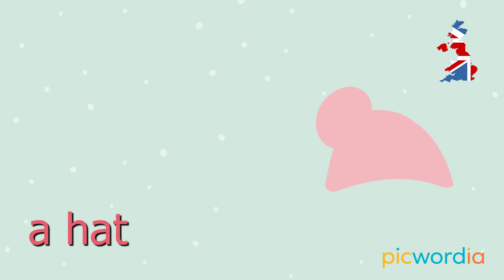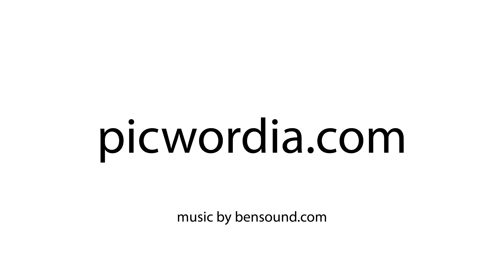9 January - Video Calendar January English for Children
Dates in English - made fun and easy!